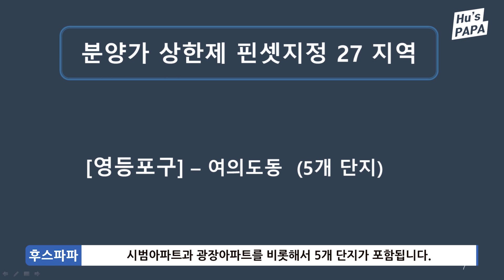분양가상한제 핀셋지정 - 27개 지정지역 총정리 - 공인중개사 후스파파의 부동산 이야기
분양가상한제 핀셋지정 - 27개 지정지역 총정리

분양가 상한제 지역으로
서울시 내 27개 지역이 지정되었습니다.
정확히 어디인지 지정지역을 각 구별로 알아보고
그 속에 있는 대표적인 재건축,재개발 단지들에는
어떤 단지가 있는지 알아봅니다.